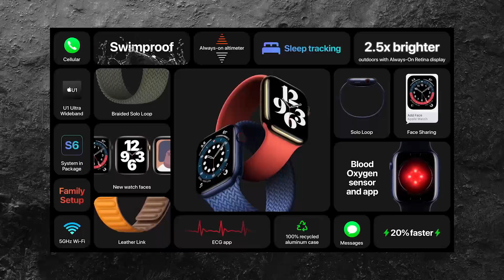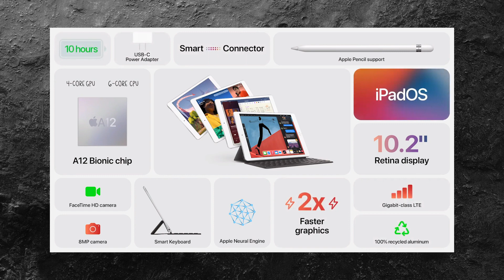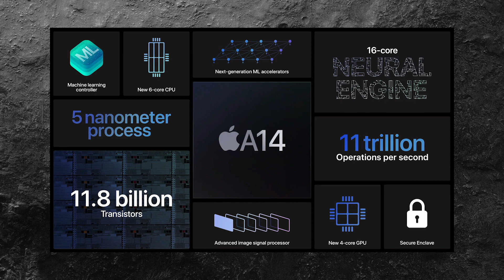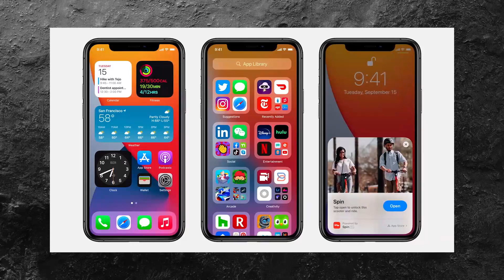Apple Event 2020: Không iPhone nhưng iPad Air NGON quá!!!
Apple Event năm nay chính thức không có sự góp mặt của iPhone tuy nhiên, sự kiện này lại đem đến rất nhiều công nghệ mới, sản phẩm mới. Đầu tiên, là Apple Watch Series 6 với nhiều cải tiến, Apple Watch SE có mức giá phải chăng, Apple One với nhiều điều mới lạ, iPad 8th kỷ niệm 10 năm iPad và nổi bật nhất chính là Apple iPad Air. Apple iPad Air mới là đỉnh cao công nghệ khi được trang bị con chip Apple A14 Bionic chạy trên tiến trình 5nm cho hiệu năng vượt trội. Apple iPad Air cũng có một vài thiết kế mới lạ, cùng với TouchID thế hệ mới được tích hợp ngay vào nút nguồn.

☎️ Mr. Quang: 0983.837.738